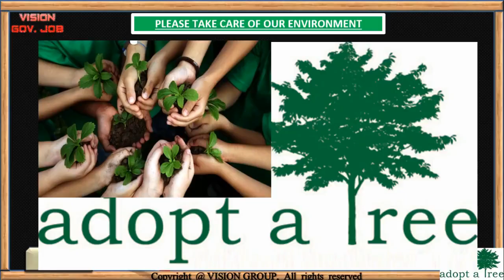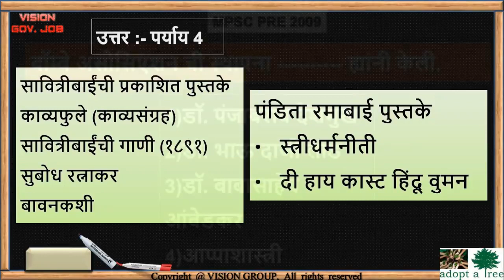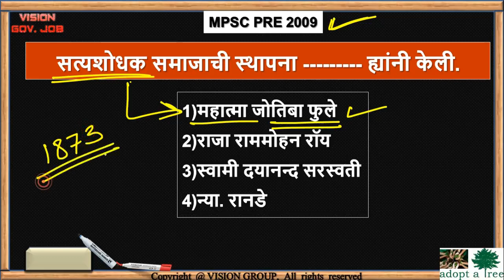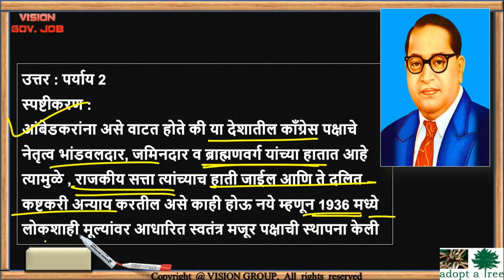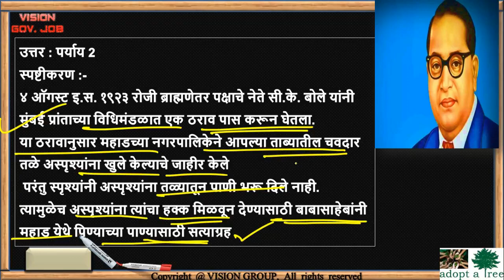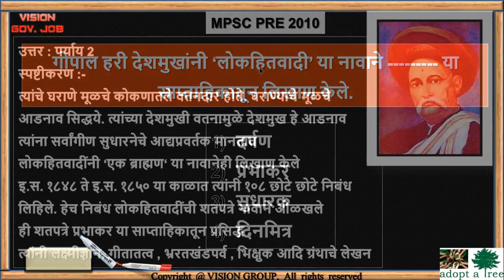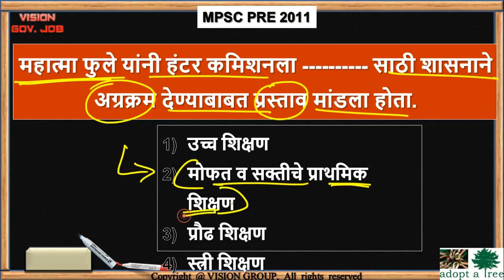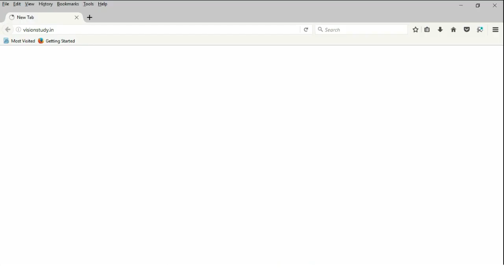Best ReVISION🎯समाजसुधारक PYQ 2009-12 उजळणी प्रश्नोत्तरे स्वरूपात History for MPSC UPSC COMBINE EXAM